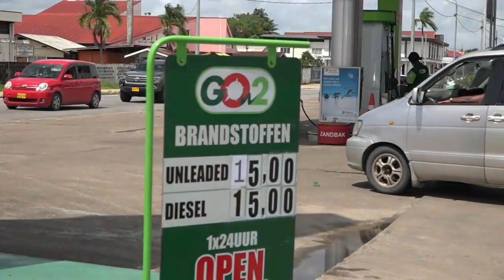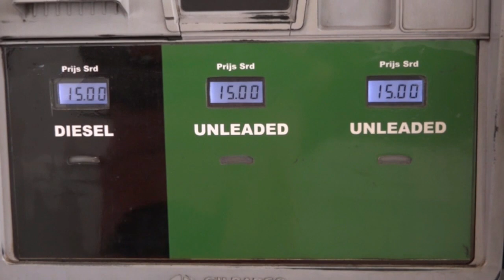03 07 2021 Benzine prijzen verhoogd